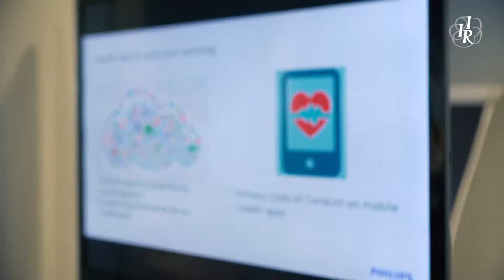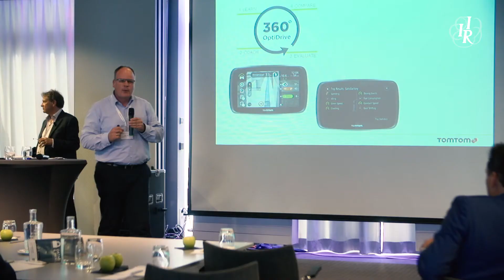Sfeerimpressie Nationaal Congres Dataprotectie & Privacy 2016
Het Nationaal Congres Dataprotectie & Privacy bundelt de nieuwste visies en voorlopers uit diverse branches op het gebied van Privacy. Zo kunt u versneld met de implementatie van de verplichtingen aan de slag. Dé plek bij uitstek om uw aanpak te toetsen aan vakgenoten en experts. Zo maakt u uw organisatie privacy proof!